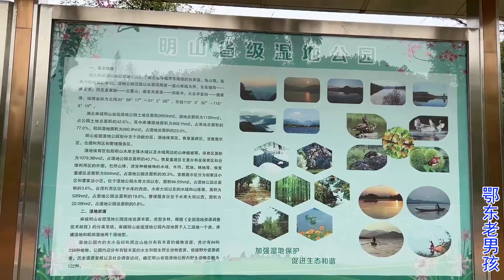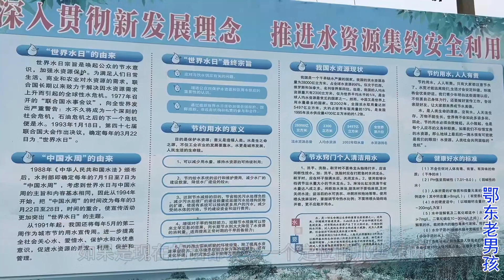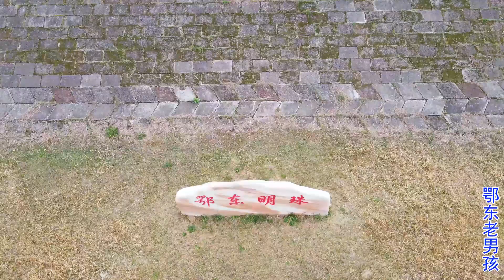朋友带老男孩参观明山水库，放个无人机，还发现一大片免费赏花地 | 鄂东老男孩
【鄂东老男孩】vlog，一直听说麻城明山水库，朋友带老男孩来参观一下，顺便飞个无人机，还发现一大片免费赏花地！
The old boy in Eastern Hubei, vlog, has always heard of Macheng Mingshan reservoir. A friend took the old boy to visit, flew a drone and found a large area of free flower viewing!
鄂東老男孩，vlog，一直聽說麻城明山水庫，朋友帶老男孩來參觀一下，順便飛個無人機，還發現一大片免費賞花地！